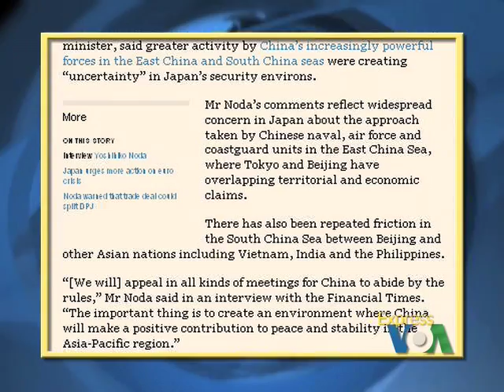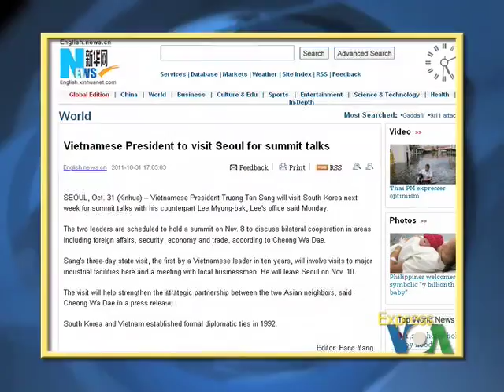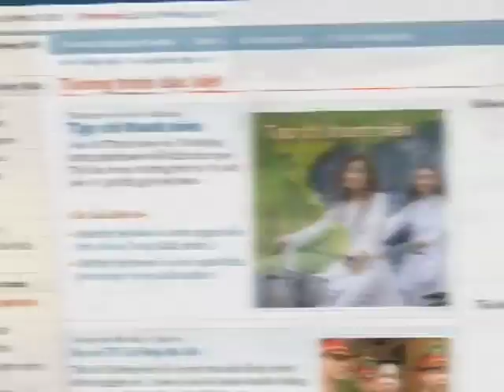Nhật kêu gọi Trung Quốc tuân thủ luật quốc tế ở Biển Đông (VOA Express)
Nhật kêu gọi khu vực hợp tác để thuyết phục Trung Quốc tuân thủ luật quốc tế. 63 người chết vì lũ lụt. Học viên Pháp Luân Công bị bắt vì tọa thiền tập thể trước đại sứ quán Trung Quốc. Xem thêm